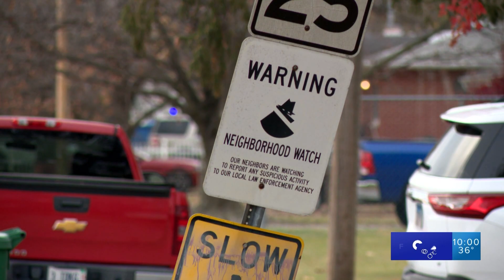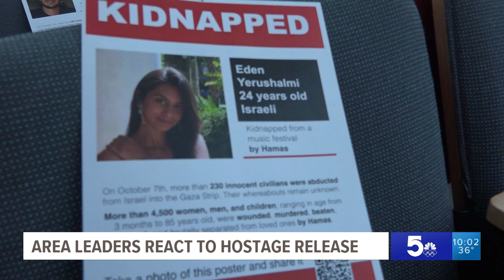St. Louis news | November 24 | 10 p.m. update | License plate readers at West County Center